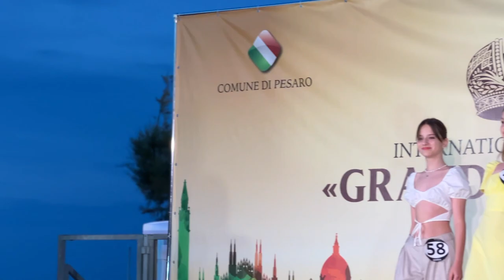IX МЕЖДУНАРОДНЫЙ КОНКУРС "GRAND FESTIVAL"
Место проведения: PESARO. ITALY
Жанры: Моделинг, Fashion-театры, Изобразительное искусство, Хоры, Инструментальная музыка, Вокал, Хореография.
Страны-участники: Беларусь, Грузия, Литва, Италия
Количество участников (общее): 1508
Конкурсных номеров: 134
Выставка работ изобразительного искусства: 154 работы
Победители конкурса:
ГРАН-ПРИ В НОМИНАЦИИ FASHION ТЕАТРЫ Театр Моды "SV-MODELS"
ГРАН-ПРИ "MPODIUMAS"
ГРАН-ПРИ В НОМИНАЦИИ ВОКАЛ - ВАЛЕРИЯ ШУБИЧ (MEDLEY VOCAL SCHOOL)
ГРАН-ПРИ ИЗОБРАЗИТЕЛЬНОЕ ИСКУССТВО - Колектив «ЖЕЛТЫЕ»
ГРАН-ПРИ ЗА МНОГООБРАЗИЕ ХОРЕОГРАФИЧЕСКИХ НОМИНАЦИЙ - ЗАСЛУЖЕННЫЙ ЛЮБИТЕЛЛЬСКИЙ КОЛЛЕКТИВ РБ АНСАМБЛЬ ТАНЦА «СУЗОР’Е»
ГРАН-ПРИ В НОМИНАЦИИ НАРОДНАЯ ХОРЕОГРАФИЯ - Ensemble «FAZISI»
ГРАН-ПРИ В НОМИНАЦИИ ХОРЕОГРАФИЯ - ЗАСЛУЖЕННЫЙ ЛЮБИТЕЛЬСКИЙ КОЛЛЕКТИВ РБ ОБРАЗЦОВЫЙ АНСАМБЛЬ ТАНЦА «ЧАБАРОК»